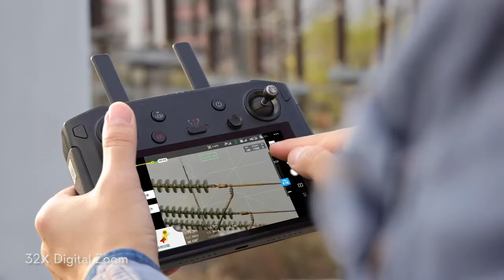MAVIC 2 Enterprise ADVANCED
Dron DJI MAVIC 2 Enterprise ADVANCED